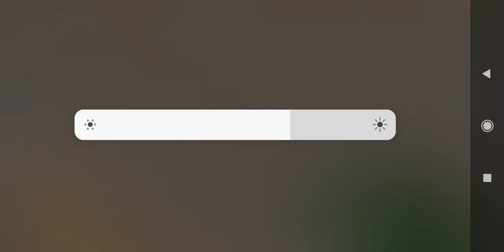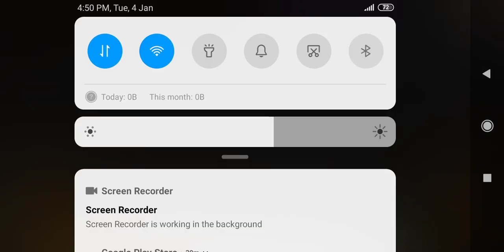Sachin yadav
Lockycaftvidieo1